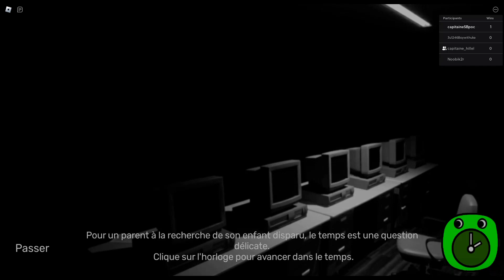je joue à garden of banban roblox chapitre 1 avec mon pote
salut à tout les amis aujourd'hui on se retrouve pour une video roblox.

on va découvrir le chapitre 1 de garden of banban avec un pote à moi

bye bye